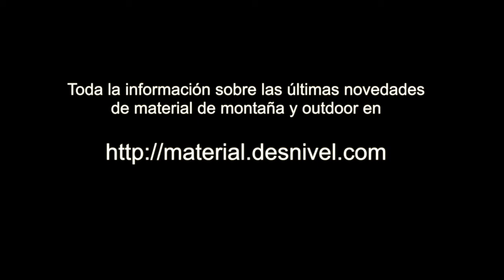Calcetines Light Hiker T3 y Light Hiker Shorty de LORPEN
Calcetines Light Hiker T3  y Light Hiker Shorty de LORPEN presentados en la Feria OutDoor 2018. Dentro de la colección 2019, destaca el Light Hiker T3 con nuevos colores; es un calcetín confeccionado con tres capas (Coolmax, Tencel y Nylon), cada una con su función para mantener el pie seco y libre de rozaduras.